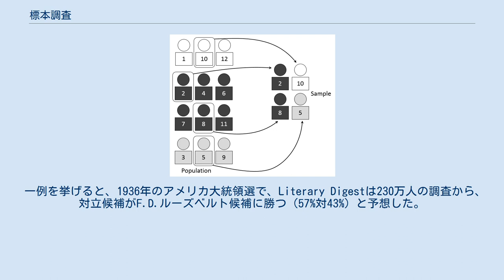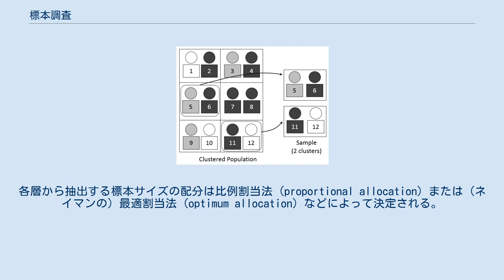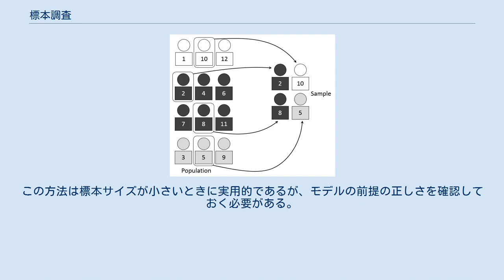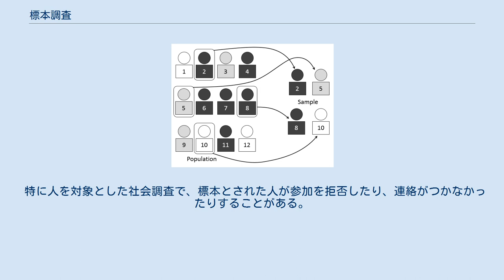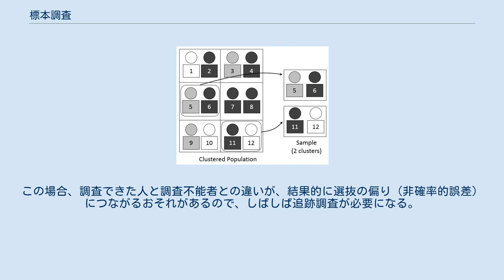標本調査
標本調査（ひょうほんちょうさ）とは、母集団をすべて調査対象とする全数調査（悉皆調査）に対して、母集団から標本を抽出して調査し、それから母集団の性質を統計学的に推定する方法である。
 標本調査の例として、商品などの抜き取り調査、一般の社会調査や世論調査などがある。
国勢調査は全数調査であり、選挙の投票も建前上は全数調査である。
別の視点からいえば、投票行為そのものが標本作成であるということができる。
社会調査は調査そのものが対象に影響を与えるので、動機づけのひずみ (motivational bias) を考慮する必要がある。
 全数調査は一般に以下のような理由によって不可能なことが多いので、標本調査が必要になる。
 標本調査は次のような段階を踏んで行われる。
 対象とする母集団の定義 抽出の枠（測定する要素のリスト）の設定 枠から要素を選択する（標本抽出）方法の特定 標本抽出とデータ収集 データ解析 再調査 方法としては単純無作為抽出を用いることが理想的だが、実際には容易でないので、枠と抽出法に関して他の方法が用いられることが多い。
 まず問題を定義する。
例えば商品の一部を調べる場合、その商品全体が母集団である。
一方動物実験のように、母集団を特定すること（実験データの理想化）がむしろ目的となる場合もある。
 次に、各要素を識別するための抽出枠（リスト）を設定する。
 抽出枠は母集団を代表するものでなければならないが、これには統計学だけでなく個別の分野での判断も重要である。
 一例を挙げると、1936年のアメリカ大統領選で、Literary Digestは230万人の調査から、対立候補がF.D.ルーズベルト候補に勝つ（57%対43%）と予想した。
しかし、世論調査会社ギャラップははるかに少ない人数の調査からルーズベルトの勝利を予想し、結局こちらが正しかった。
Literary Digestの調査では、電話や自動車の保有者リストを用いたことや、1,000万の調査対象に対し230万の有効回答しか得られなかったこと、読者層に保守派が多かったことなどが原因となって、標本のサイズが莫大だったにもかかわらず富裕層に偏ってしまった。
同じようなことは、近年のインターネットによる調査でも問題になっている。
 具体的には、まず全体を決め、次に以下のような枠組みを決定する。
 単純抽出 これは全要素を平等に扱い、分割はしない方法である。
 層化抽出 母集団が互いに重ならない複数のカテゴリからなる場合には、枠をそのカテゴリ、すなわち層に分ける。
各層は、平均が互いに十分異なり、分散が全体の分散より小さいように選ぶとよい。
各層から抽出する標本サイズの配分は比例割当法 (proportional allocation) または（ネイマンの）最適割当法 (optimum allocation) などによって決定される。
 クラスター抽出 母集団の要素がクラスターを作っている場合、抽出にこれを利用してコストを省くことができる。
例えば電話の通話を標本とする場合には、まず利用者を抽出し、その人の全ての通話（クラスターを作る）を調べるという方法がとれる。
ただしクラスター内の各標本は無作為抽出した標本よりも互いに似た傾向があり、これを補うために標本サイズを大きくする必要がある。
 まず母集団を層別抽出と同じように別個の部分集団に分割し、次に各部分に対してそれぞれ決まった割合で対象を選抜する。
例えば街頭で45歳から60歳までの女性200人と男性300人にインタビューする場合がこれにあたる。
この方法は無作為でないことが一番の欠点である。
 上記の各タイプの枠内で、次のような抽出法を、単独で、または組合せで使うことができる。
 無作為抽出は確率的抽出の代表的なものであり、全ての要素の組合せの起こる確率がわかっている（必ずしも同じとは限らない）場合である。
標本が母集団を適切に代表しないリスクはあるが、統計学理論により抽出に伴う誤差からそのリスクを計算し、適切な（リスクが容認できる範囲で実用的な）標本サイズを選ぶことができる。
無作為抽出のうちで最も基本的な単純無作為抽出では、各要素を同じ確率で選び出す。
しかし、これは実用的でない場合も多い。
より実用的な確率的抽出として層化抽出（上述）や多段階抽出（無作為抽出を反復する）をよく用いる。
社会調査では、層化、段階の設定など作業者の既知の情報に基づいてしか行わないので、無作為であることはほぼ...